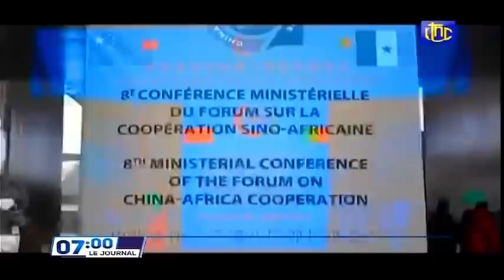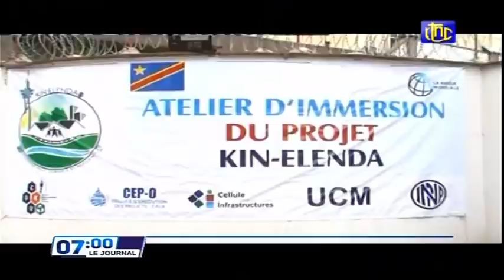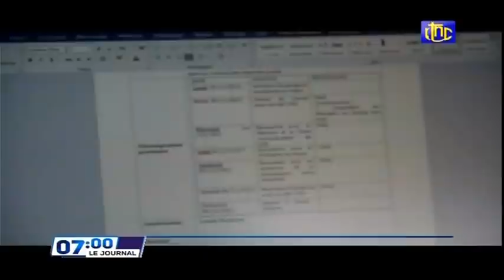🔴RDC : SUIVEZ LE GRAND JOURNAL DE CE VENDREDI 03.12.2021 RTNC EDITION 07H00